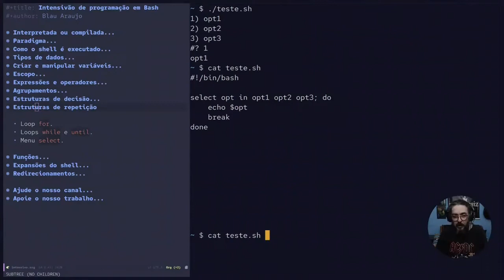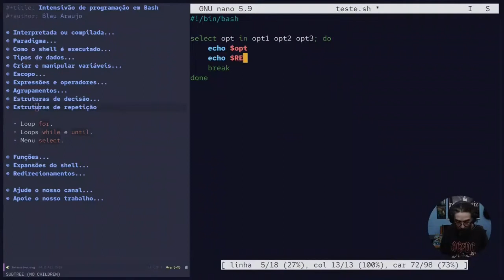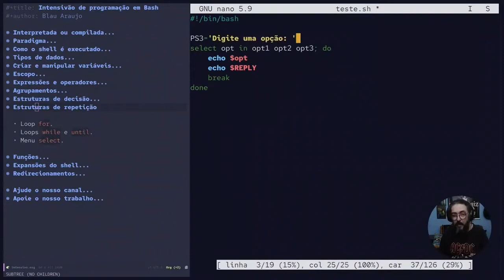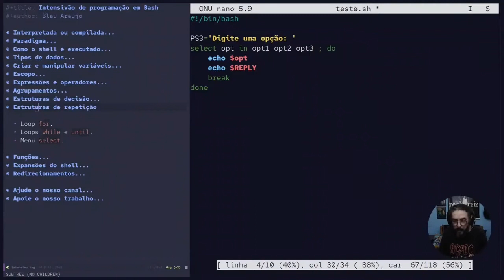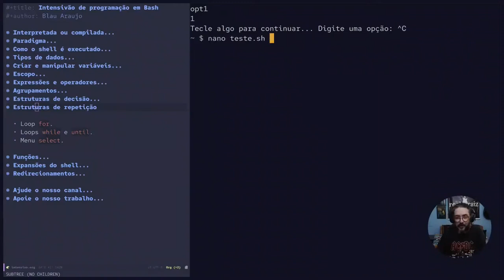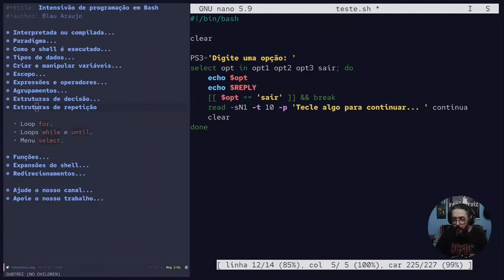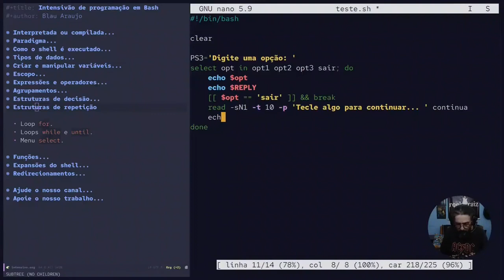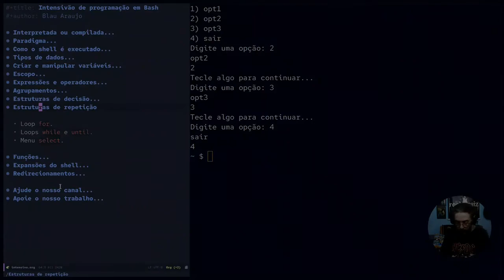Intensivo de programação em Bash #35: Menu 'select'